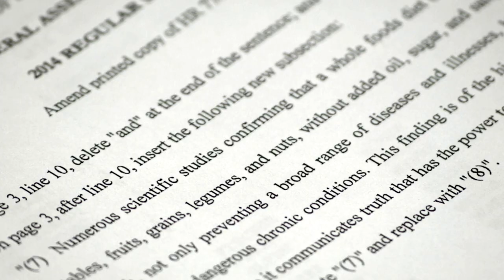PlantPure Nation Trailer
A growing number of celebrities, athletes, TV hosts, and nutrition experts have promoted the plant-based diet in the past few years.  Tens of thousands of people have documented their personal success stories since implementing the diet.  But as more doctors and public officials become aware of the healing power of plant-based nutrition the question arises: Why don’t they share the information with their patients or the public?  Tragically, there have been few official medical or state-sponsored efforts in the nation to support the life sustaining benefits of a whole foods plant-based diet.

The documentary film PlantPure Nation tells the story of three people on a quest to spread the message of one of the most important health breakthroughs of all time.  When nutritional scientist and author T. Colin Campbell inspires Kentucky State Representative Tom Riner to propose a pilot program documenting the health benefits of a plant-based diet, they inadvertently set in motion a series of events that expose powerful forces opposed to the diet. After industry lobbyists kill the pilot program, Dr. Campbell’s oldest son Nelson decides to try his own grassroots approach in his hometown of Mebane, North Carolina.

PlantPure Nation was filmed across the USA and includes world-renowned experts, doctors and authors. The Production team includes Director Nelson Campbell, and Producer John Corry & Writer Lee Fulkerson from the acclaimed documentary film Forks Over Knives.

In select theaters beginning the week of July 4th 2015.